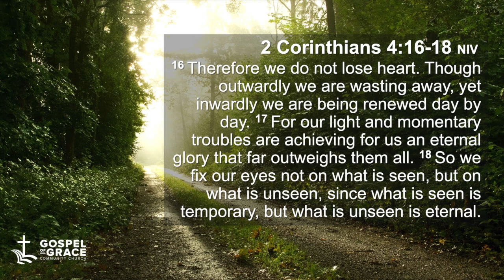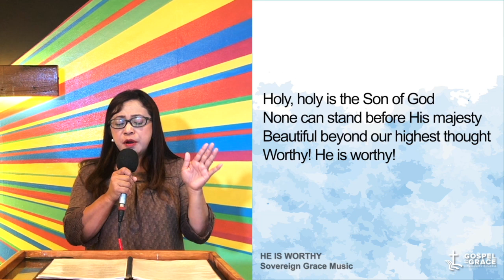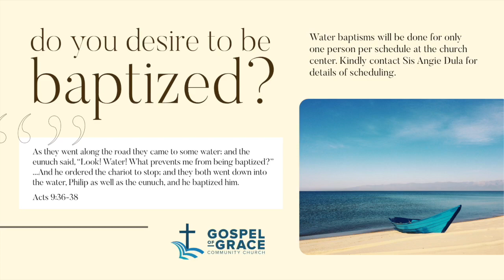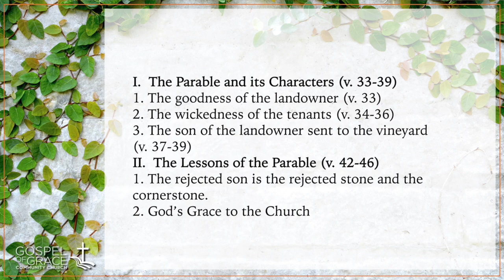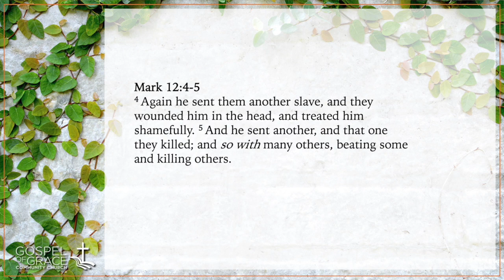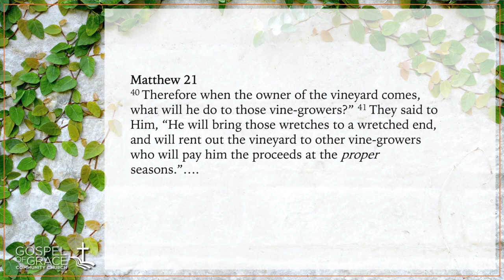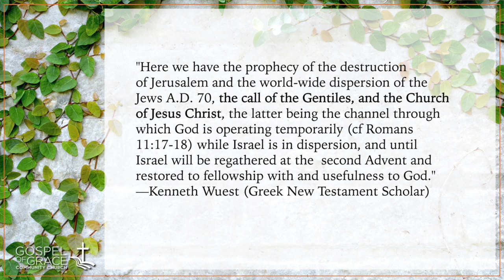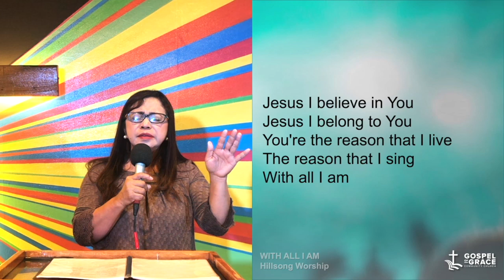THE PARABLE OF WICKED TENANTS | May 30, 2021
SUNDAY ONLINE WORSHIP SERVICE
MAY 30, 2021 | 10AM

Psalm 33:1-3
1 Shout for joy in the LORD, O you righteous!
Praise befits the upright.
2 Give thanks to the LORD with the lyre;
make melody to him with the harp of ten strings!
3 Sing to him a new song;
play skillfully on the strings, with loud shouts.

MESSAGE:
The Parable of the Wicked Tenants
Matthew 21:33-46
Pastor Anne Lao

Photo Credit: Kimberly Farmer on Unsplash